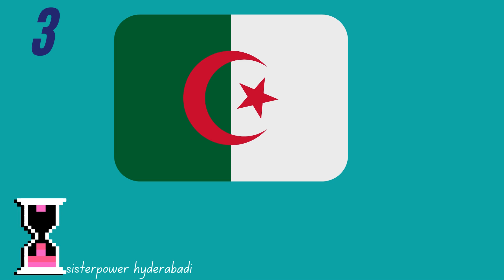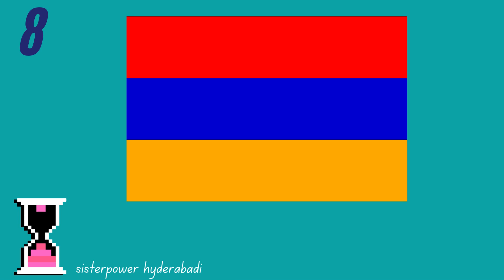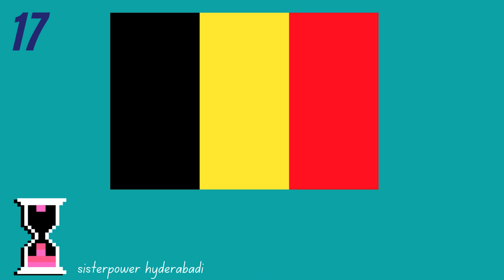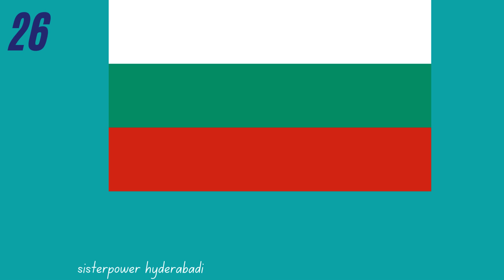Revolutionary Flag Designs That Will Change the Game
world flags
WORLD FLAGS - Learn Flags of Different Countries
Country Flags Off Which Ones Regin Supreme ?
WARNING Flag Mistakes That Could Get You in Trouble
Flag Frenzy We Tested the Most ICONIC Ones